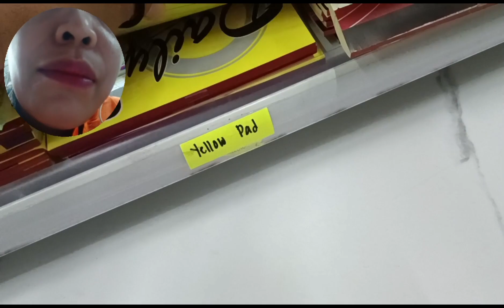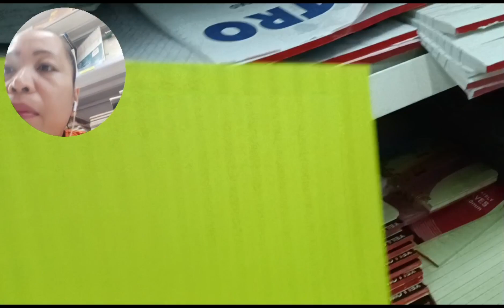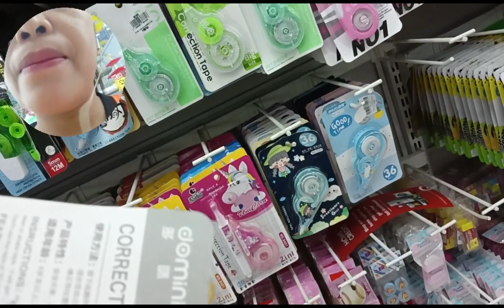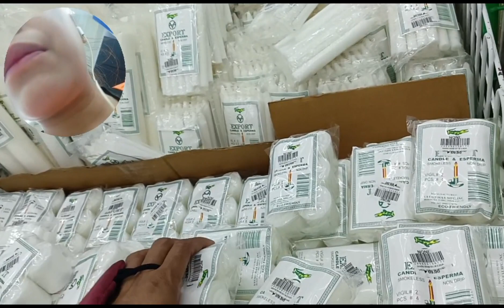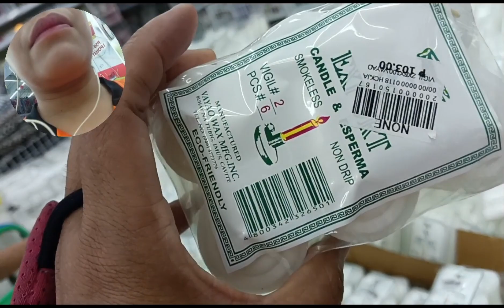BUMILI LANG NG YELLOWPAD AT BALLPEN SA FORTUNE KING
for todays vlog bumili lng po ako ng yellowpad at ballpen ni ara sa fortune king